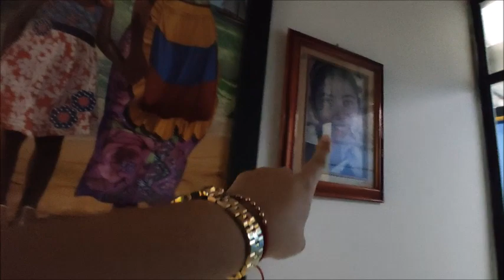🏠🙏HOUSE TOUR\💖RECORRIDO POR MI CASA 🤗¿COMO LA TENGO ORGANIZADA?✅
Es un gusto para mi tenerte por aquí!
Te comparto mi casa y el recorrido y organización que tengo.
espero que te guste y puedas hacer parte de esta linda comunidad.